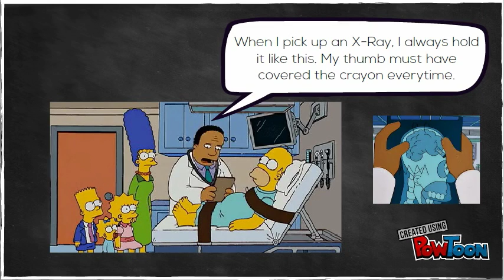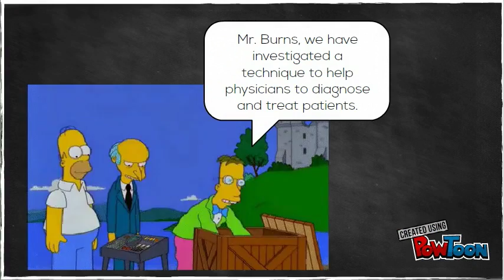IGS - EM Nav. Bronchoscopy